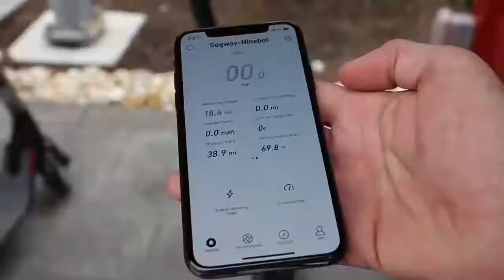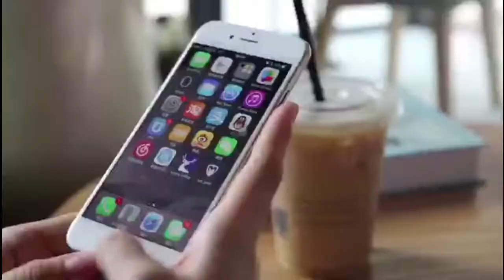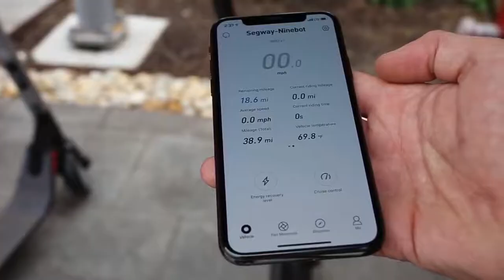Dalaman Electric Scooter Rental Prices ➤ Dalaman Moped E-Bike Motorcycle Hire Cost Turkey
Dalaman electric scooter rental prices moped e-bike motorcycle hire cost. Dalaman Turkey electric motorbike segway hiring rates cheapest prices, rent a car companies reviews advices.

Down in Dalaman the electric wheelchair is king of the promenade, but the electric scooter has at least 6 degrees of separation from them.
With big chunky tires that grip the road, give a comfortable ride and with the style of a Harley Davidson you can unleash your inner Dalaman motorcycle hire company as you coast along at an unashamedly fast 25 kph!

The good news about the scooters is that you only have to be 16 or over to ride one. Classed as Personal Mobility Vehicles, no license is required to ride one, and they are popular because they are clean, silent and promote sustainable mobility.

Ninebot Electric Scooter, Raycool S04 Electric Scooter, Raycool Age Electric Scooter, Ninebot ES2 Electric Scooter, Raycool Rental Electric Scooter Dalaman Turkey.

We deliver electric scooter, bikes, motorcycles at the airport, yacht harbour, hotels, cruise port, holiday rental villas, resorts in Dalaman Turkey;
Muğla Bodrum Dalaman Datça Fethiye Ölüdeniz Göcek Kavaklıdere Ortaca Köyceğiz Dalyan Gökova Akyaka Marmaris Milas Ortaca Sarıgerme Ula Yatağan Aktur Ekincik Kaunos Bozburun Hisarönü Ören Palamutbükü Çalış Saklıkent Oludeniz Gocek Datca Mugla Koycegiz Sarigerme Kavaklidere Olu Deniz Hisaronu Selimiye Oren Orhaniye Palamutbuku Saklikent Calis